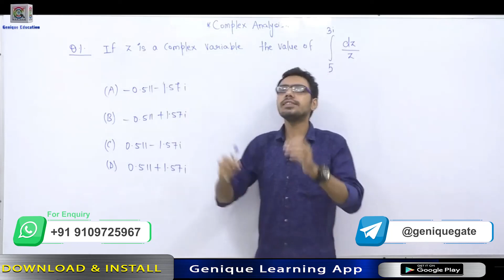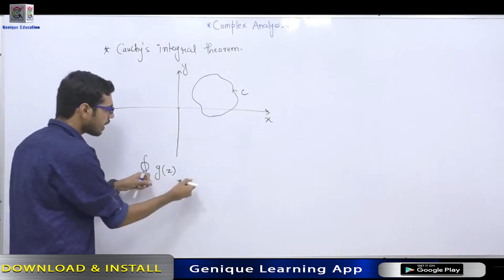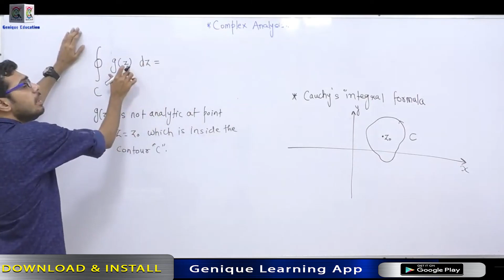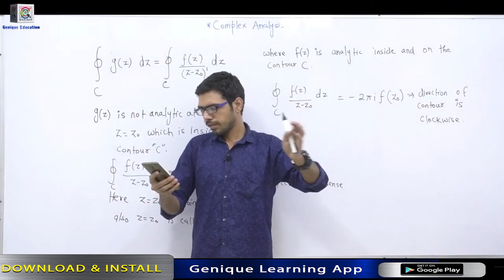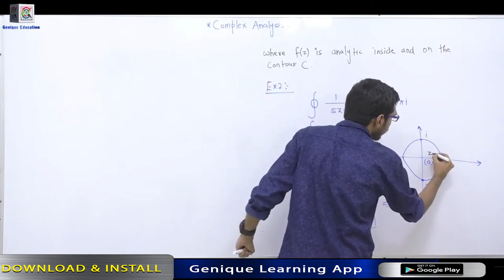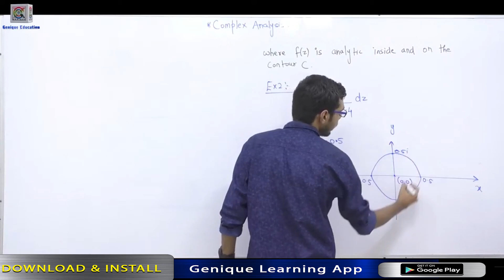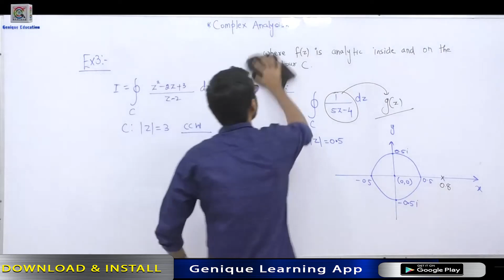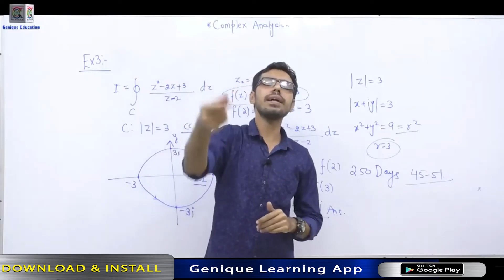DAY 10(A) Chapter 03 | Cauchy's integral theorem and formula Lec - 04 | G - SAVIOUR 2.0 | GATE 2022